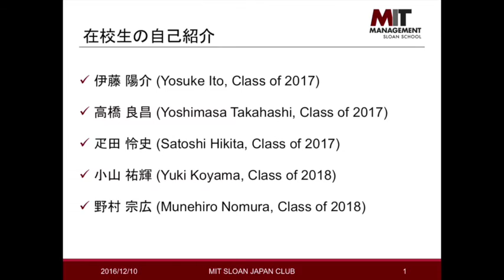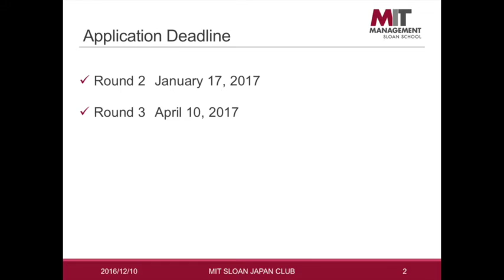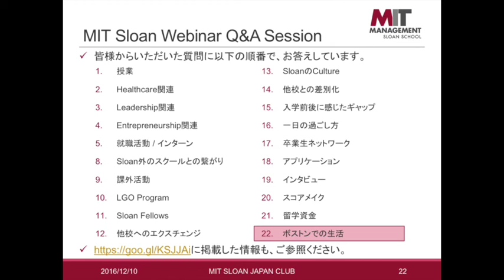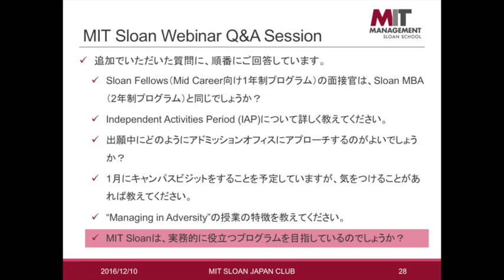【2016年12月10日開催】MIT Sloan在校生によるWebinar Q&A Session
2016年12月10日に開催しました、MIT Sloan School of Managementで学ぶ日本人在校生によるWebinar Q&A Sessionの音声を公開しております。

事前に参加者の方々にお送りいただいた質問を分類し、順番にお答えしました。動画の中でリンクを確認するように促している内容は、以下のリンクに掲載しておりますので、参照下さい。

また、MIT Sloanに関する全体的な説明は、2016年6月12日に行いました学校説明会のプレゼンテーションをYoutubeにて公開しておりますので、そちらも合わせてご覧いただけると全体観が掴めると思います。

個別の質問やキャンパスビジット時の日本人学生とのコーヒーチャットのご依頼などは、MIT Sloan日本人在校生のウェブサイトからお問い合わせください。